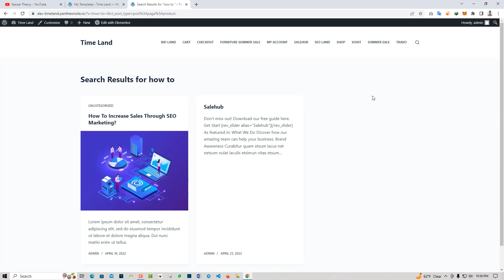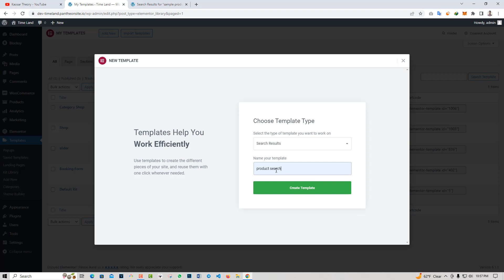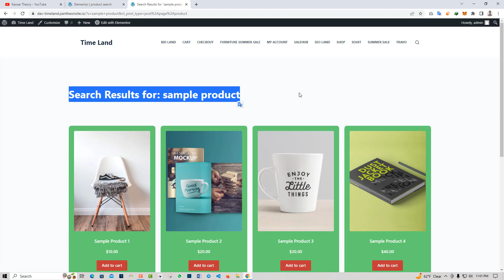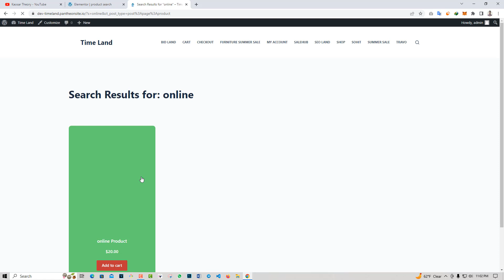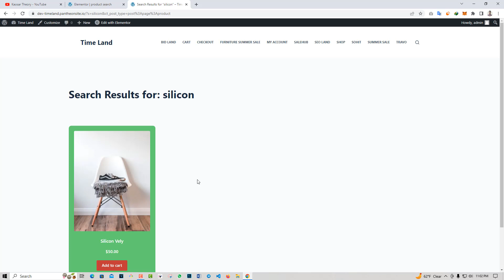How to Create Product Search Result Page in WordPress Website ৷৷ Elementor Advance Tutorial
Hello Friends,
In this video I will show you how to create product search result page for your WordPress website. Just you need to follow 2 steps. Create a search result template and set this template for archive result page, that's it.